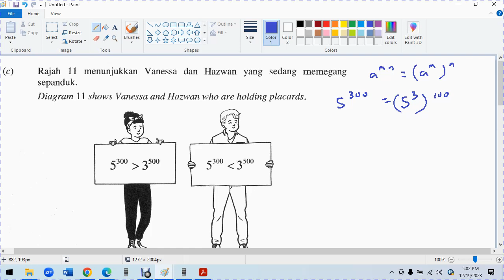Trial MRSM Add Math 2023 P1 Q14 c F4 C4 indices 的property